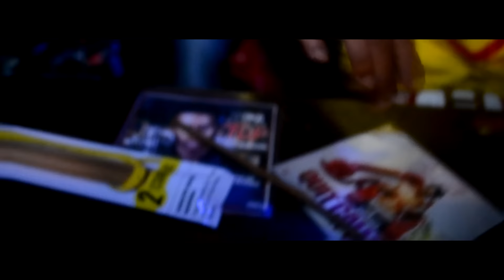Who Are The YoungBossses (Trailer)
TeamHD334 & YoungBosses Give Us A Trailer "Who Are The YoungBosses" A Group Of Unsigned Artist Who Together Formed The Music Group YB YoungBosses Follow The Team On All Social Sites @YoungBossSk8 @Skd_Skooly @Yb_cashhead_ @LkTay386 @HoesLoveGmb @libranden_ FaceBook: YB Skate , Lk Tay , Devaris Skd Holt , Lil Mane Harris , Justin Scott , EnvyLk , Li Branden